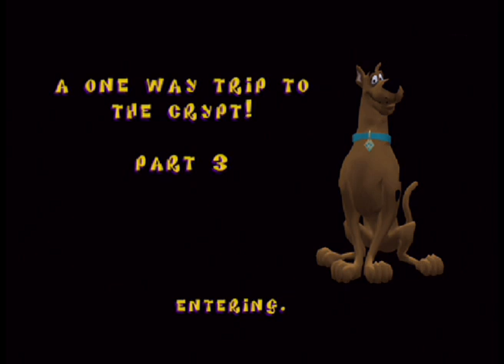Scoby Doo! Night Of 100 Frights part 2 - The Green Ghost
The Mastermind's monsters are everywhere and Scooby Doo can't get far without the right inventions and help from Shaggy. His search leads him to finding Daphne as well as The Green Ghost.